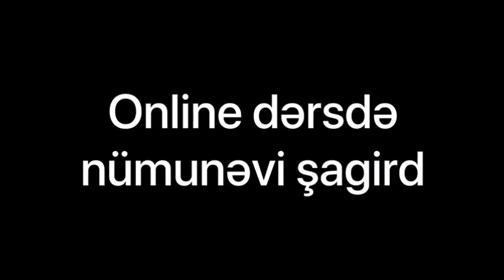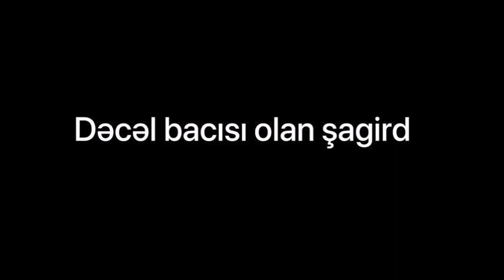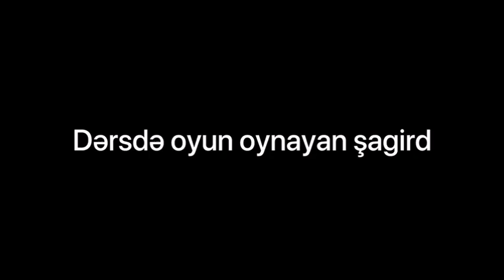8b sinif şagirdlərinin onlayn dərs macəraları